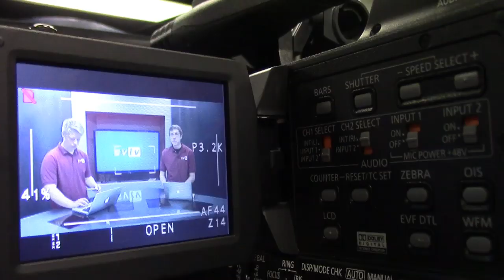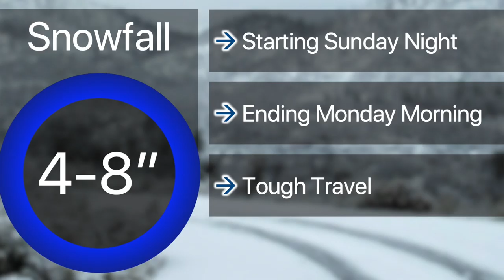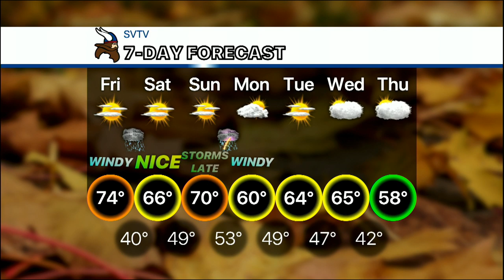10-18-19 SVTV Daily News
Anchors: Ike & Carson
Weather: Josh
Graphics: Alfred
Director: Jake